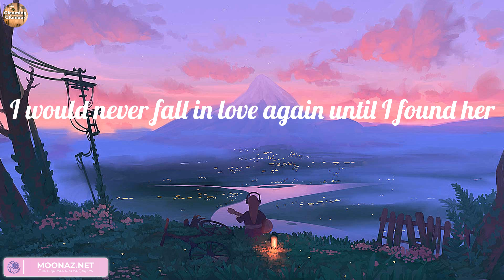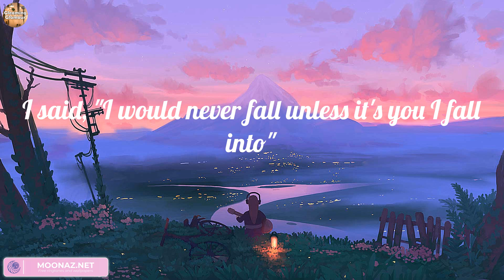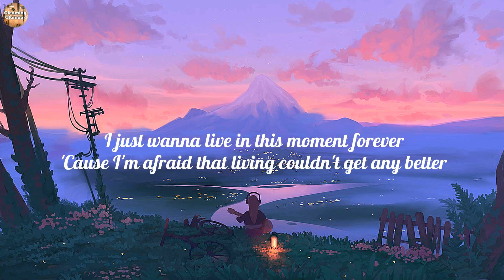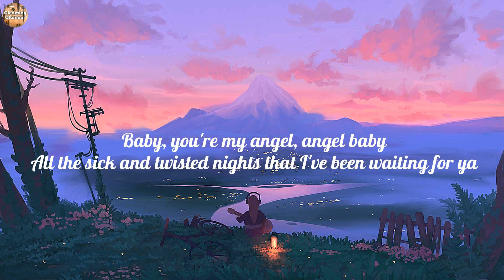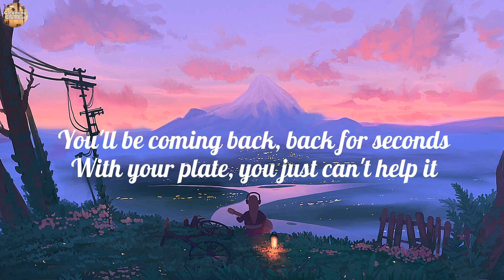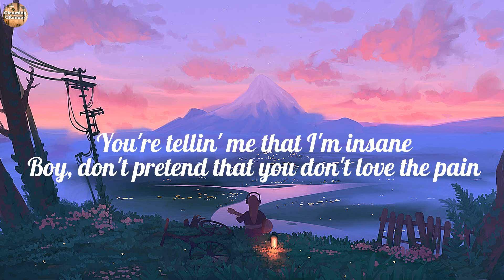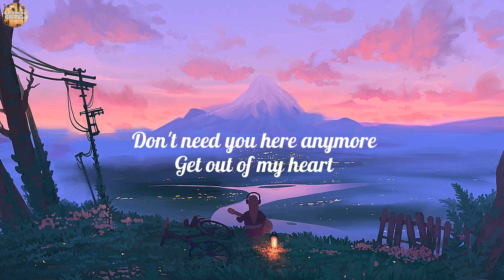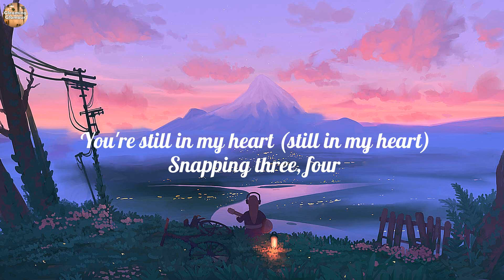Stephen Sanchez - Until I Found You (Lyrics), Sweet but Psycho, Angel Baby, SNAP,..(Lyrics Mix)